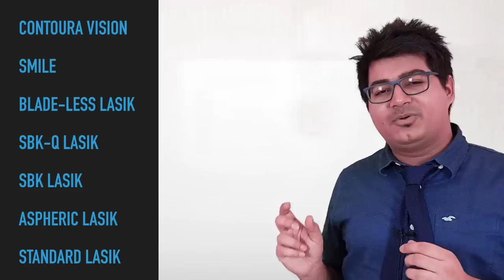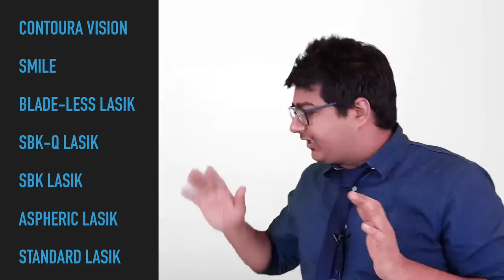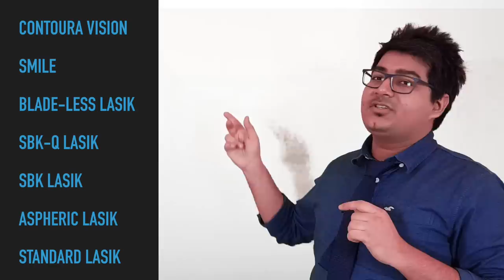Options in Laser Specs Removal | 5 things to know before you plan Lasik Laser eye surgery | Eye7 Hos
This video describes various options in laser eye surgery for specs removal and how to choose the best option. Also, the video focuses on 5 things a person should know before he plans laser eye surgery for specs removal. Describe in this video are technologies like LASIK laser, blade-free Lasik, smile laser surgery, and the latest contoura vision eye surgery. The patients will be able to understand all about LASIK laser and newer options in laser eye surgery,  how to plan the surgery, what precautions to take, and what are the side effects, etc. Also, they will understand the difference in various technologies of Lasik and the advantages over each other.

 ⚠️MEDICAL ADVICE DISCLAIMER: The information on various eye problems and treatments available at this channel is intended for general guidance only, not advice or guarantee of outcome, and must never be considered a substitute for the advice provided by a doctor or other qualified healthcare professional upon your eye examination.
Although Eye7 takes all the reasonable care to ensure that the content shared here is accurate and up-to-date, all information contained on it is provided 'as is'.
Eye7 may at any time and at its sole discretion change or replace the information available on this channel.
We shall not be liable for any direct, incidental, consequential, indirect, or punitive damages arising out of access to or use of any content available on this channel, including viruses, regardless of the accuracy or completeness of any such content.